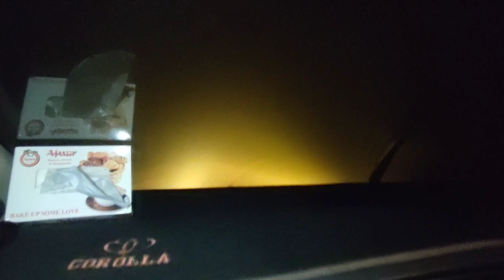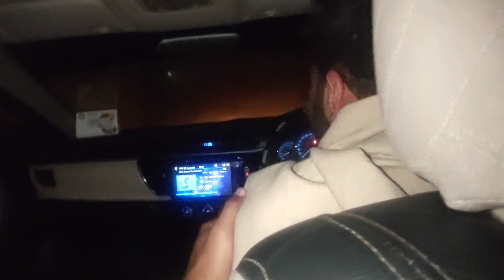Kuttay nay hamla kar diya😳😭//Fahad Bhai❤️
iss video ma ma or saad bhai or sath kuch dost apny dost k pass jany lagy lakin jati dafa bhot mushkil paiss aii